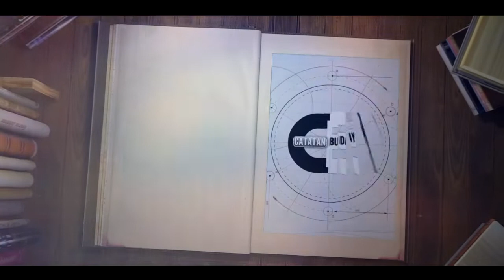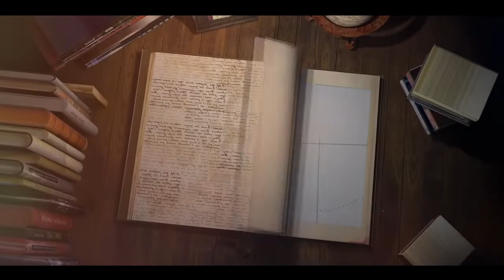CERITA ALUN ALUN UTARA (SERIES 1) || ADA APA SAJA DISEKITARNYA? || KARATON SURAKARTA HADININGRAT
Alun-alun Utara merupakan kawasan yang paling dekat dengan pusat Keraton Surakarta. Daerah sekitarnya, Alun-Alun Utara Utara, memiliki potensi yang sangat besar, sebagai pusat de facto keraton. Dari utara, area yang dipertanyakan terbentang dari pintu gerbang Gapura Gladak hingga batas pintu gerbang Kori Mijil Sitihinggil.

00:00:29;09 Openening Catatan Budaya
00:01:06;02 Selo Centheng
00:02:16;01 Kegunaan Selo Centheng
00:03:01;21 Salah Satu Pohon Beringin Berpasang-pasangan
00:03:55;27 Ringin Wok dari Kata Jawa
00:04:29;25 Menghilhami Partai Di Indonesia

Ada banyak karya seni di kompleks ini yang aktif ditekuni hingga saat ini, mulai dari arsitektur hingga elemen dekoratif seperti tanah lapang di alun-alun. Artefak yang digunakan sebagai pajangan arsitektur di Alun-Alun Utara terdiri dari bangunan yang dibangun untuk rumah dan masjid. serta beberapa situs religi di Alun-Alun Utara telah ditetapkan sebagai benda cagar budaya.